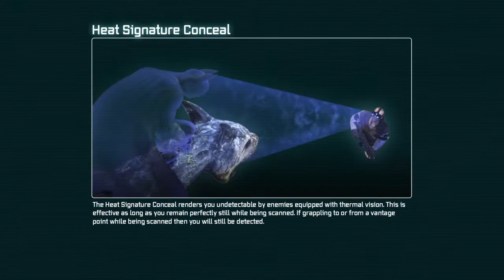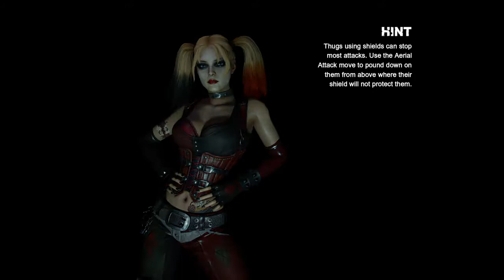Batman: Return to Arkham - Arkham City Gameplay Part 9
IG-I'm on Instagram as tommy_boy110. Install the app to follow my photos and videos.